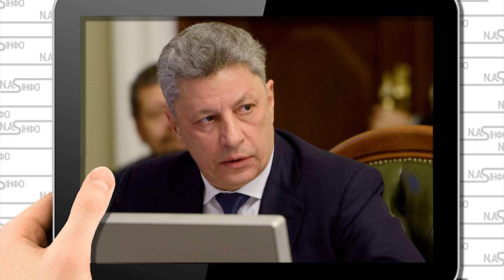Сина Бойка вивезли! 7 бусів - прикордонникам кінець. Ящики грошей. Просто в Австрію -біжать з країни